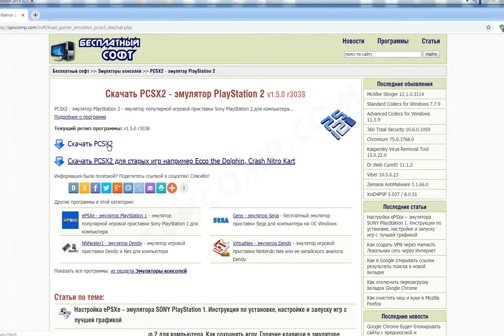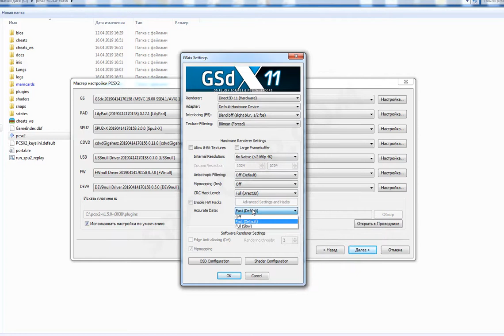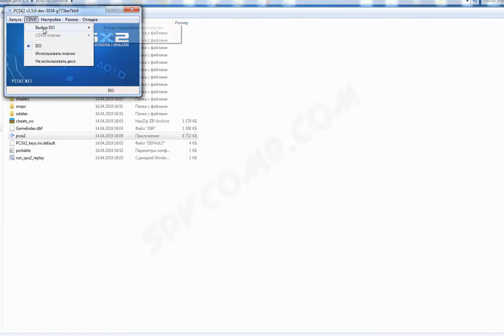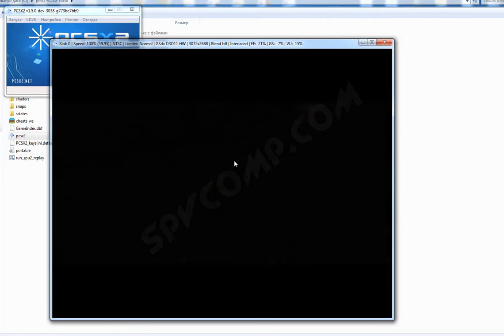PCSX2 настройка лучшей графики для игры BloodRayne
PCSX2 для игры BloodRayne
Ссылка на эмулятор